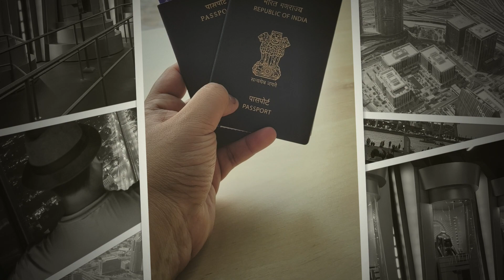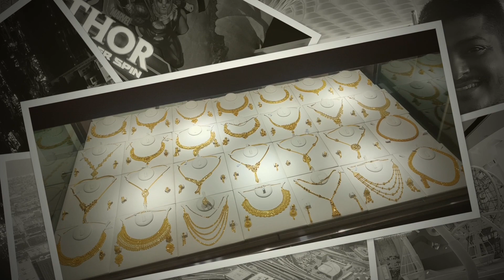Trip to Dubai | Mall | Aquarium | Burj Khalifa | Creek | Gold souk | Sky view | Atlantis, The Palm